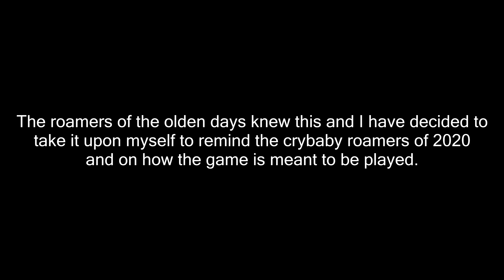The Forgotten Art of the Shotgun Roamer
even the frags are of the same quality as old frag movies

in hindsight, i should have used stock